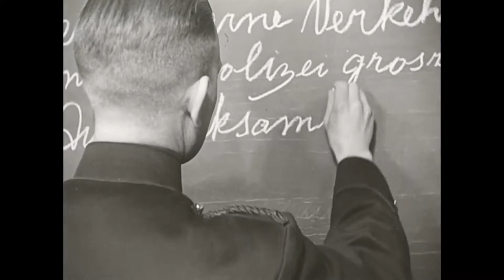Agents get German lesson (Weeknummer 41-01) 🔴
Description (more): Uniformed agents get-sitting in school banks-les in German, oa in the proper use of name; Commissioner E.H. Tenckinck (in the picture left with mustache) looks on.
In the years immediately before and during World War II by Nazi organizations made propaganda films and radio broadcasts, in which discriminatory, offensive or to hate inducing statements can occur. The Dutch Institute for sound and vision wants the viewer/listener here point out. Picture and sound is not responsible for further disclosure, dissemination and re-use by third parties.